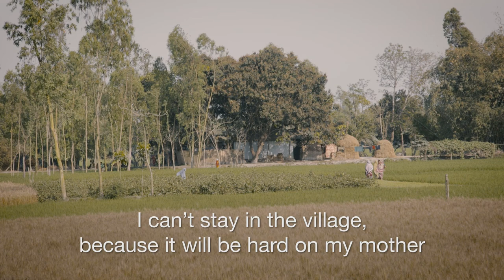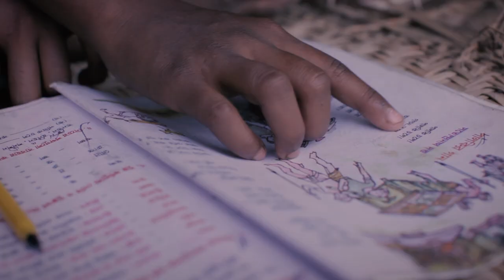Ramadan 2016 - Orphans & Children One to One Sponsorship - Islamic Relief UK